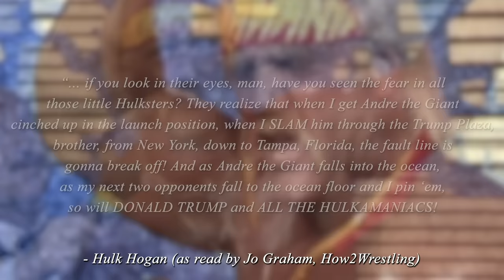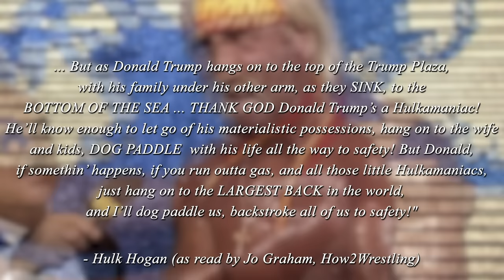WWF Wrestlemania 4 Review | Wrestling With Wregret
A one-night tournament to crown a new WWF World Champion ... makes you wish they moved along a little faster!  It's time to look back at Wrestlemania 4!

Special thanks to Jo Graham from the How2Wrestling podcast for lending her voice to Hulk Hogan's promo in the review! Go check her show out today!

01:58 Invitational Battle Royal
04:40 How the WWF Championship was Vacated
07:23 Hacksaw Jim Duggan vs. Ted DiBiase
08:51 Dino Bravo vs. Don Muraco
10:33 Greg Valentine vs. Ricky Steamboat
12:06 Butch Reed vs. Randy Savage
13:20 One Man Gang vs. Bam Bam Bigelow
14:41 Hulk Hogan's Weird Promo
16:34 Jake Roberts vs. Rick Rude
19:08 Ultimate Warrior vs. Hercules
20:26 Hulk Hogan vs. Andre the Giant
22:44 Don Muraco vs. Ted DiBiase
24:03 Greg Valentine vs. Randy Savage
25:02 Intercontinental Championship: Honky Tonk Man vs. Brutus Beefcake
27:49 Bobby Heenan & The Islanders vs. Koko B. Ware & The British Bulldogs
29:44 Randy Savage vs. One Man Gang
31:09 Tag Team Championship: Strike Force vs. Demolition
32:18 WWF Championship: Randy Savage vs. Ted DiBiase
36:02 Final Thoughts

Buy tickets to my live screening of JUST ANOTHER ROMANTIC WRESTLING COMEDY on April 4th in Tampa, featuring COLT CABANA, MAFFEW and APRIL HUNTER!